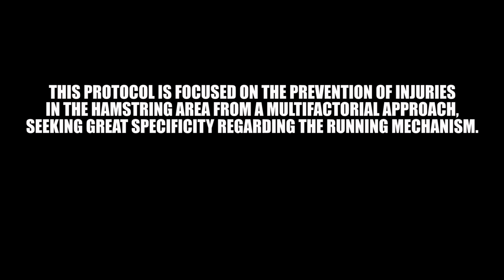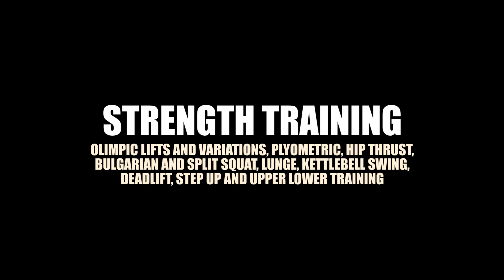LESIONES DE ISQUIO: PROTOCOLO DE PREVENCIÓN POWEREXPLOSIVE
👉 ATENTOS AL DÍA 29 de OCTUBRE
Lanzaré un proyecto único en modo de prueba (Beta), y solo estará accesible para los primeros en llegar.

En este vídeo, proponemos un protocolo práctico para prevenir las lesiones de isquios (isquiosurales) durante la práctica deportiva.

Es un protocolo diseñado por Powerexplosive, y basado en la última evidencia científica.

Los isquios, son uno de los grupos musculares más lesionados en deportes de alto impacto y sprint (de hecho, habréis visito a muchos futbolistas sufriendo una lesión de isquios o similar). Es por ello, que en este vídeo proponemos un protocolo completo (totalmente práctico) adaptado a diferentes niveles.

Tratamos de abordar este protocolo desde un punto de vista global, por eso incluye ejercicios isométricos, excéntricos, de core, control motor...

Sin duda, creemos que os va a ayudar muchísimo. Desde aquí, le mando un especial agradecimiento a Antonio y Guille:

Un gran abrazo a todos!!